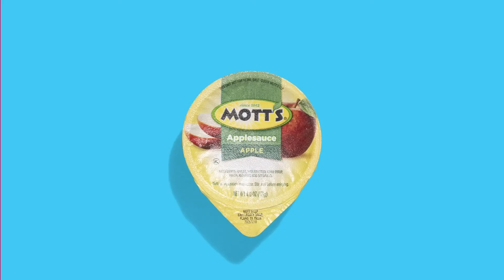Keurig Dr Pepper: Drink Well. Do Good.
Learn more about how KDP is making a positive impact with every drink through its Drink Well Do Good corporate responsibility platform